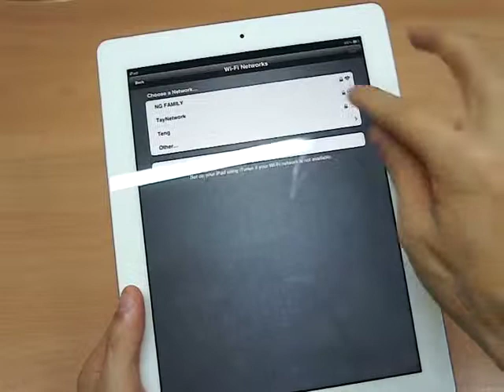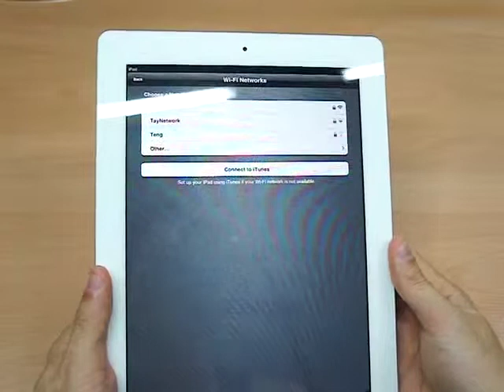iPad2 wifi 16GB (White) with iOS5.1 Unboxing (019)